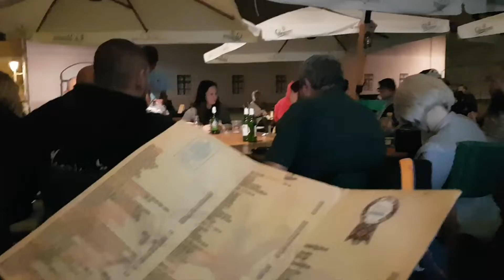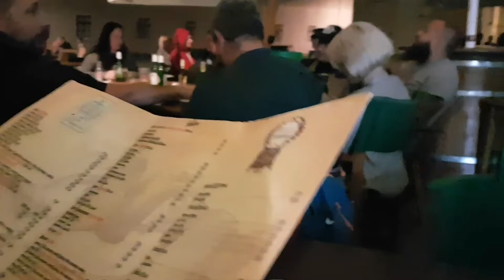Cu tati pe la diverse restaurante din jud. Alba Iulia, citeste descrierea